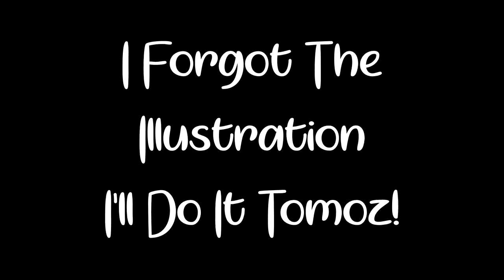I'M DYING BUT I'M STILL GOING TO FIGHT!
Please don't pity me, having terminal cancer is a fight, I knew it would be all along! I am going to do an explainer style video tomorrow to show you all what is happening, what has happened to me, it may surprise some of you I am losing my hearing, sight and some other functions.

My mum has quit her job to take care of me, things happen fast with cancer some times and you have to be prepared for every eventuality!

I can't believe how much support people have given me, the love and it just spurs me on more to live!

Always have fun! Always be there for people!

PS THAT LEGEND JC Has Leukemia, which sucks!

My Deets

My Kit